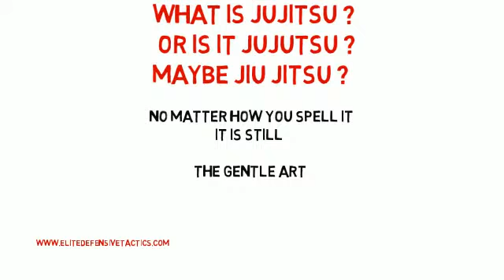Elite Defensive Tactics | Jujitsu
Elite Defensive Tactics Mixed Martial Arts Academy